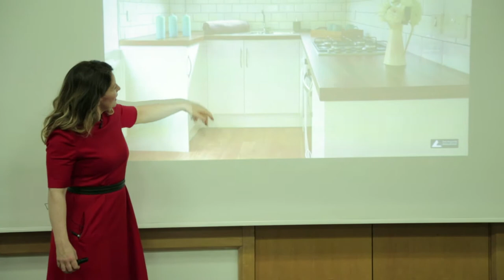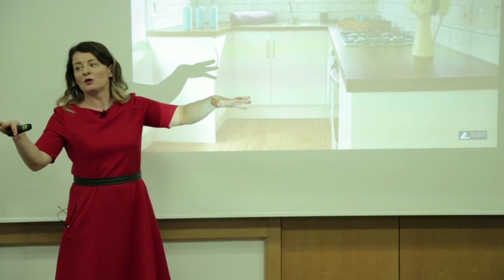Buy to Sell Susie's Kitchen Posed Up & Explained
Susie talks through a display for posing up the Buy to Sell Kit (which you can use for Buy to Let as well). She talks through the planning, thinking and styling - to make the property appear more expensive. She also talks through the two colour 'popping' style', as well as how using the posing kit make the house seem 'lived in' or populated, so that the property seems a 'socialised' house, with tons of life. It is about community, love and acceptance. Try it out, it works!

Good luck in your property projects.

Let us know if we can help you.